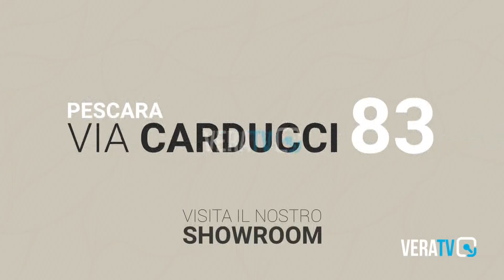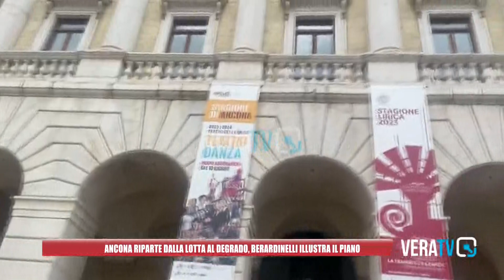Ancona - Lotta al degrado: nuovo look per corso Garibaldi e piazza della Repubblica